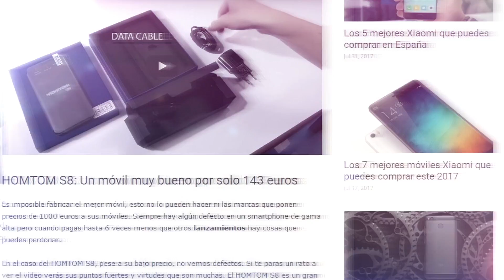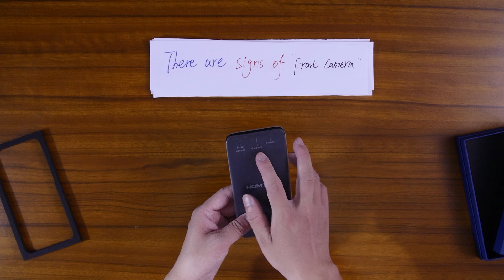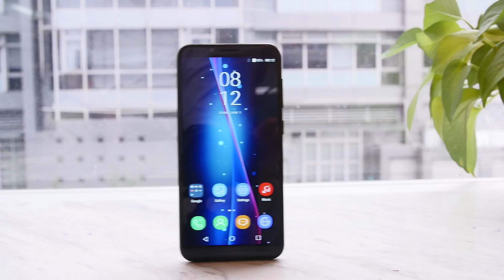HOMTOM S8 deserves to own!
This is an unboxing video made by the customer, Alan, who bought the HOMTOM S8 from e-commerce platform.